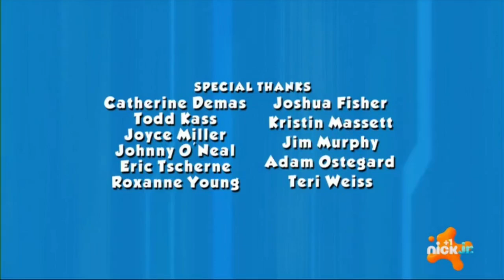Nick Jr. +1 (UK) - Continuity into 6am (20th June 2024)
Well, it was 7am on +1 but...